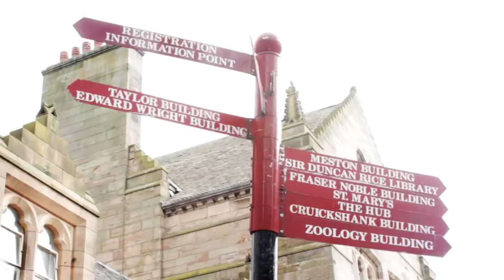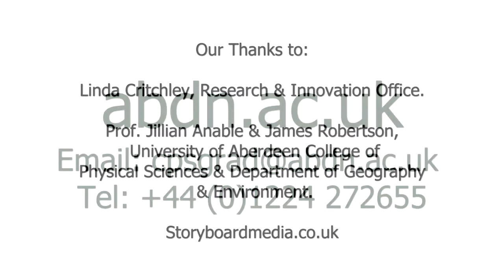Study Environmental Partnership Management at University of Aberdeen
An MSc in Environmental Partnership Management at the University of Aberdeen gives you the training in science and the real world skills (negotiation, business, engagement in politics and partnerships) required to kick-start a career in this field.